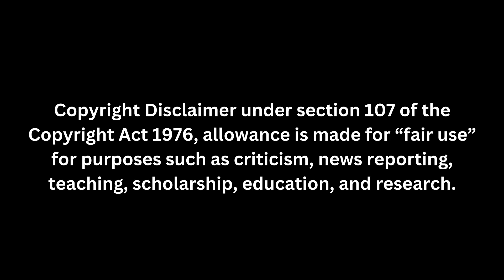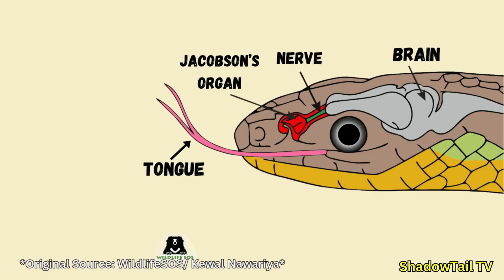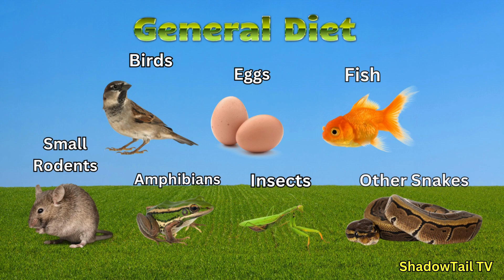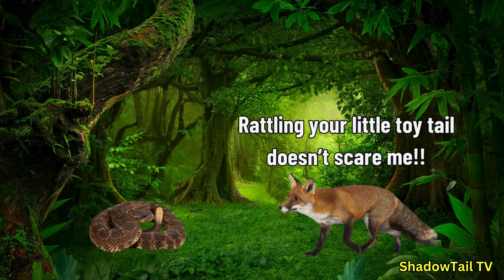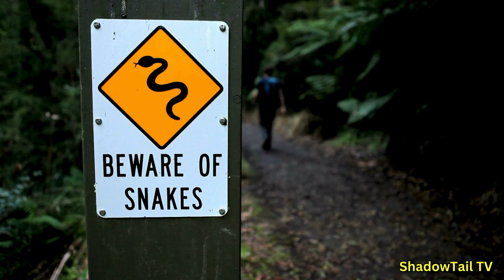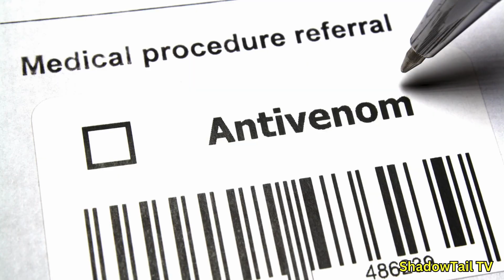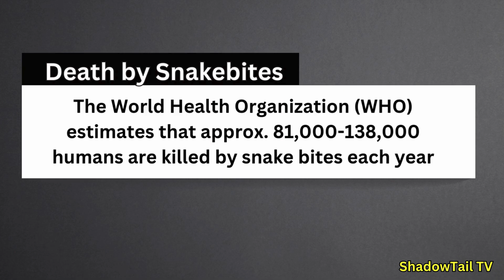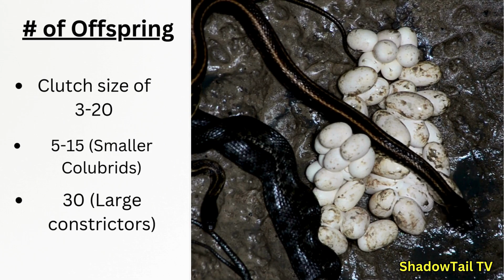What is a Snake, Really? | A Short Documentary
Discover the fascinating world of snakes in "What is a Snake? – A Short Documentary." From their unique biology and behavior to their incredible adaptability, this video dives deep into the lives of one of nature’s most misunderstood creatures. Learn about:

Snake anatomy, including their elongated, limbless bodies and incredible sense of smell.
The diversity of snake species, like the King Cobra, Rattlesnake, and Corn Snake.
Their habitats, from desert sands to tropical rainforests.
Feeding habits, including venomous strikes and powerful constriction.
Defense mechanisms, such as camouflage, hoods, and rattles.
Explore how snakes interact with their environments, their predators, and even humans. Whether you're a snake enthusiast or just curious about these incredible reptiles, this video offers a captivating look at their lives and roles in the ecosystem.

Let’s appreciate the beauty and importance of snakes in our world. As always, to God be the glory!

 • Image of black-footed ferret in grassland – [Name of Site/Photographer if known], via [example.com]
 • Snake Jacboson's Organ – Wildlife SOS/ Kewal Nawariya
 • Wa Tiba Photo – Find a Grave
 • Member's of the Sumbter County Police – Ocala Star Banner

All other media used are licensed from Canva Pro, Pexels, or fall under public domain/commercial use.